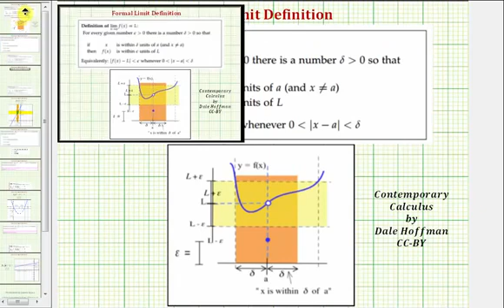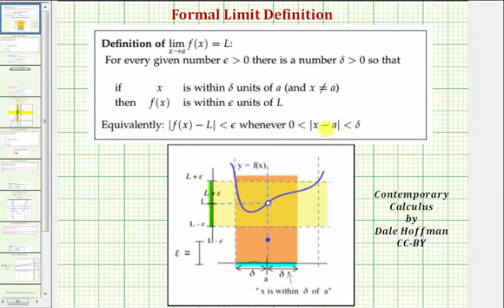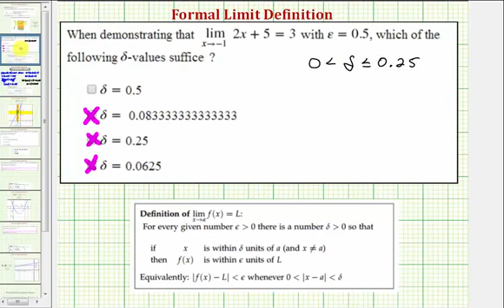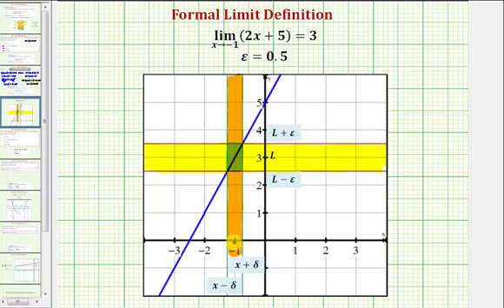Ejemplo: definición de límite: encontrar valores delta, dado Epsilon para un límite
Este video explica cómo determinar qué valores delta satisfacen un épsilon determinado de un límite.